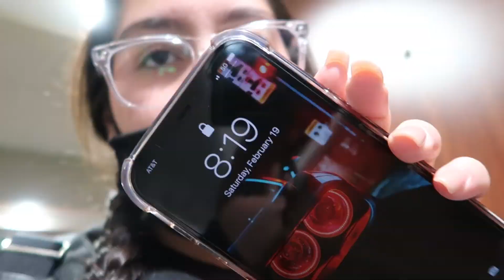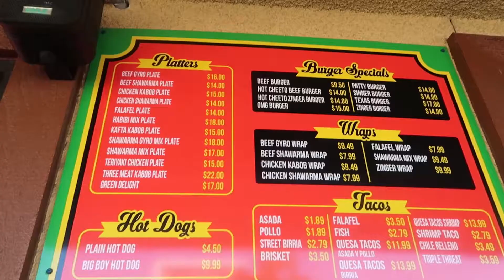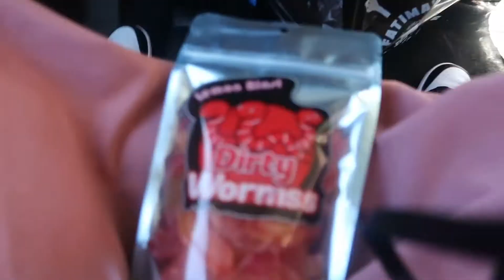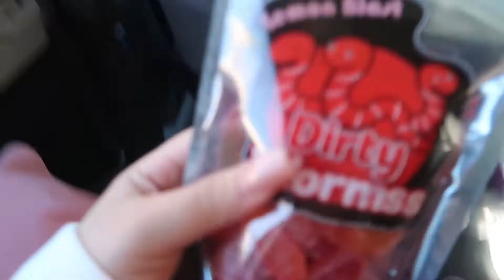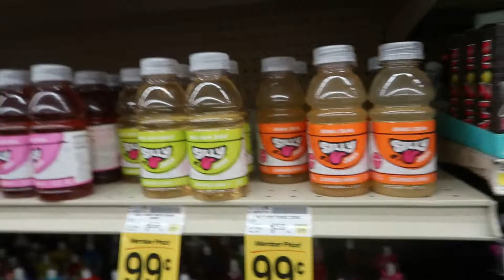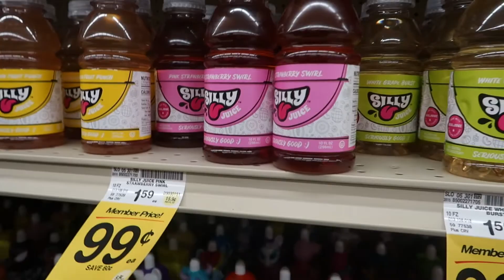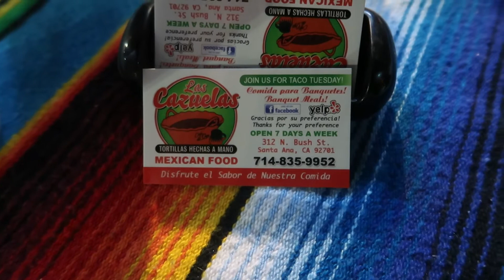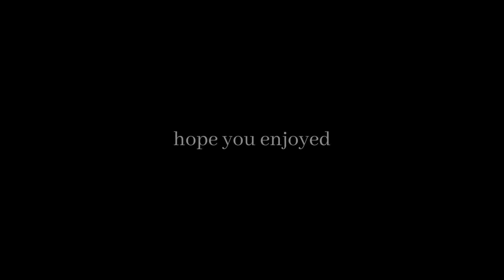Cali Bully Show (vlog #10)